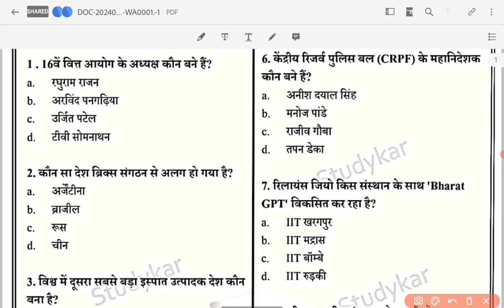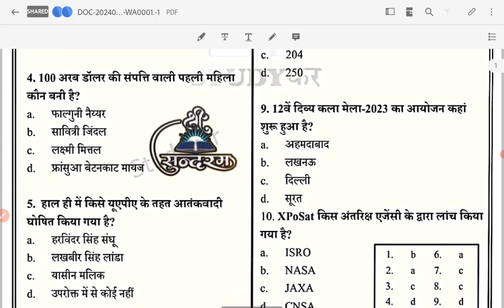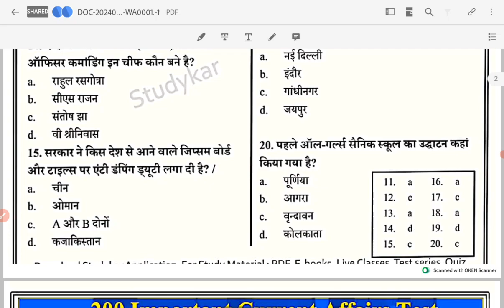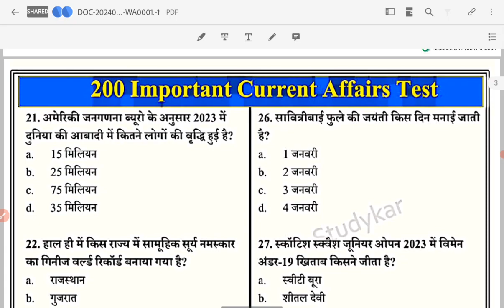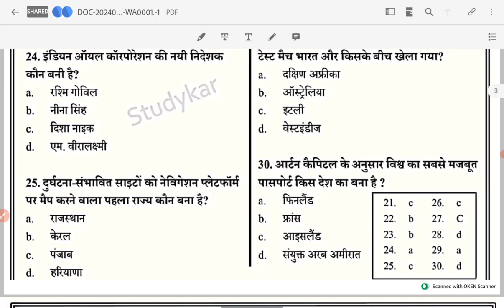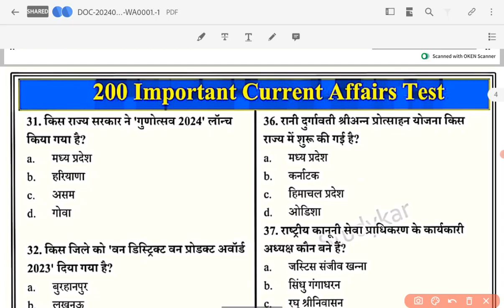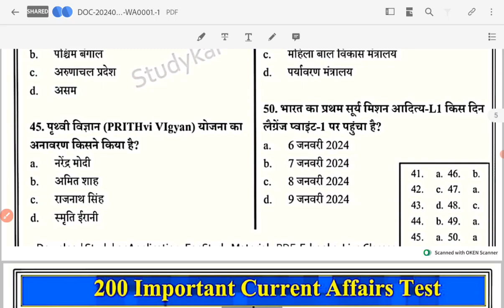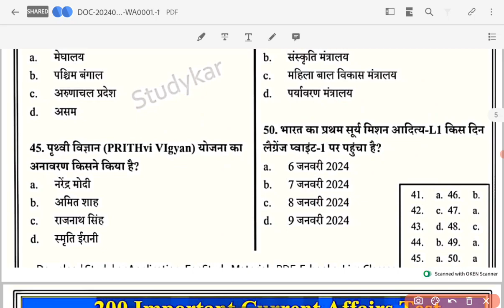Current affairs January 2024। Current affairs2024 mcq।mppsc 2024।UPSC pre2204।currentaffairs2024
Current Affairs 2024 MCQ | MPPSC MCQ| current affairs January 2024। upscprlims2024।mppsc unit 8।
January Current Affairs Mcqs | MPPSC Prelims | UPSC
ppsc pre MCQ 2024। current affairs janauary month 2024।mppsc current affairs 2024।

Welcome to our comprehensive coverage of Current Affairs 2024! In this video, we delve into the most significant events, emerging trends, and insightful analysis shaping the world in the year 2024. From political shifts to technological advancements, economic developments to societal changes, stay informed and engaged with the latest updates. Join us as we navigate through the complexities of the present landscape and provide valuable insights to keep you informed.